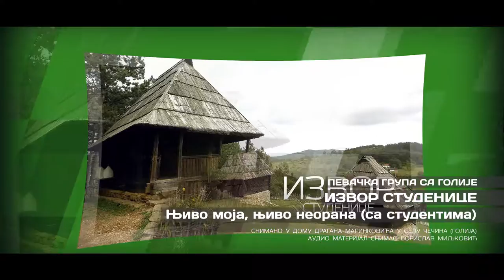IZVOR STUDENICE: Njivo moja, njivo neorana / with students / (Traditional Serbian Acapella)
Pevačka grupa sa Golije
Snimano u domu Dragana Marinkovića iz Čečine, Devići (Golija)
Audio zapis: Borislav Miljković